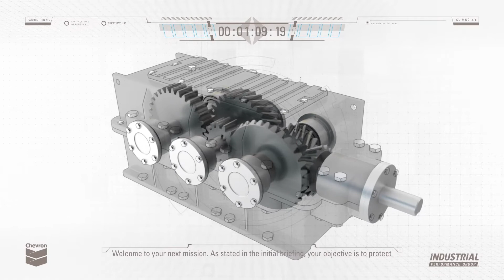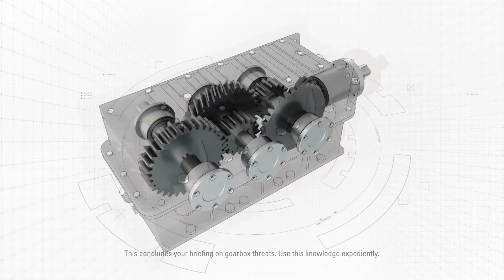Chevron Lubricants Fight Industrial Gearbox Contaminants with Meropa® Industrial Gear Oils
Dirt, wear metals, acids, chemicals, water and other corrupt agents are destroying gearboxes. See how Chevron Lubricants' Industrial experts can help you identify and minimize these threats with smart lubrication solutions featuring the Meropa® family of gear oils.